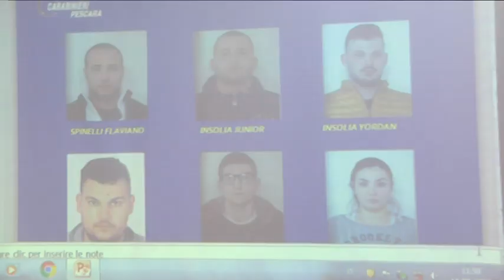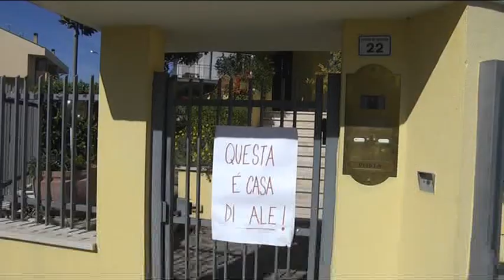Pescara – L’ultimo prelievo di Alessandro Neri